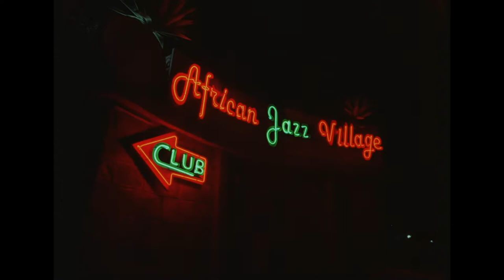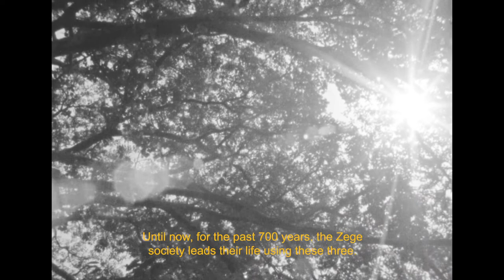Wax & Gold | Stumptown Coffee Roasters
The film documents their travels to Ethiopia to learn more about its rich history, which serves as the underpinnings for a contemporary cultural tapestry that interweaves the very old and the very new.

Directed by Britton Caillouette of Farm League, Wax & Gold is a visual poem evoking a nuanced narrative portrait of this incredible place. Putting form to tension between history and contemporary life, the film relies on strong, timeless imagery, layered sound design and driving music to create an immersive experience.

Shop our delicious single origin coffees, and blends here stumptowncoffee.com.

Get Stumptown delivered directly to door by signing up for our coffee delivery subscription